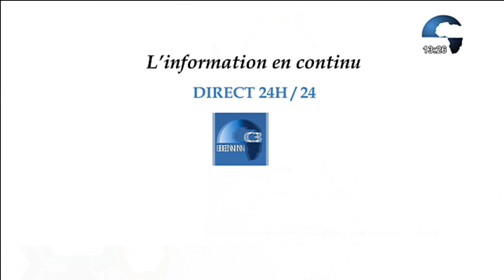Le 13h au Bénin du Vendredi 21 juin 2024